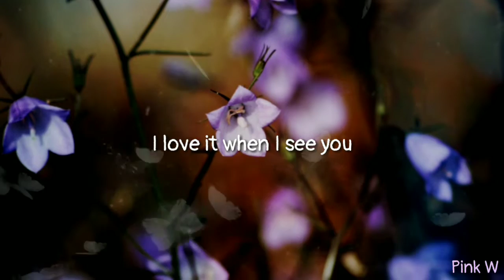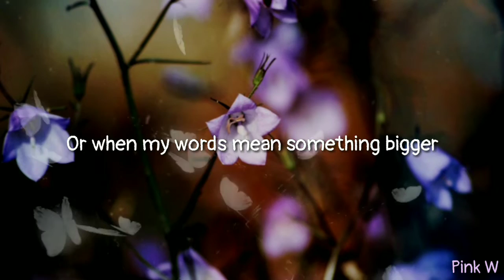Ivri - Mold (prod. Haykproductions) (Lyrics)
Lyrics

I watched mold form on my breakfast
And i watch clouds storm,
My plants were thirsty anyway
I'm a ghost but it dont matter,

I play hide and seek with shadows
I love it when i see you,
Do you love it when you see me?
I watch the sun get reborn, every morning Why don't you come sit with me?

And watch the wrinkles form
Let's watch the wrinkles form
I'll see you when this seeds a tree
Or when my words mean something bigger
The mold it blossomed to a flower
It's in my hourglass, so it can last forever and ever